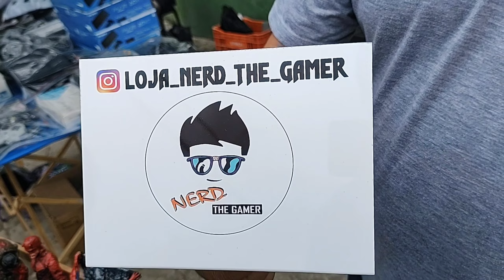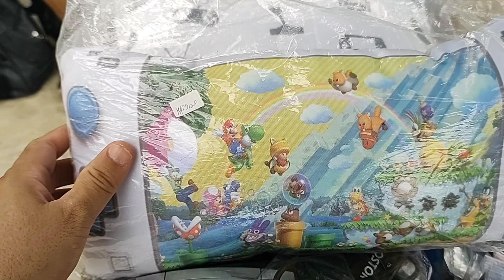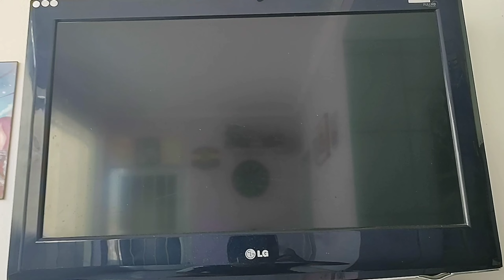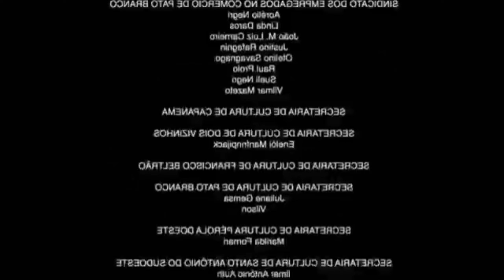PS3 POR 20 REAIS, PS2 e super Nintendo, jogos de N64 E Action figures na FEIRA DO ROLO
O Video de Caçada gamer é uma forma de mostra a vocês o movimento e coisas legais que tem em uma Feira do Rolo, aqui você vai ver games, brinquedos, peças antigas e muito mais.

              CAROL E CIA SUBLIMAÇÃO

                LOJA_NERD_THE_GAMER

⚫Meu Instagram